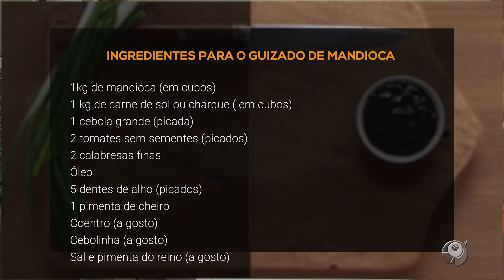GUISADO DE MANDIOCA